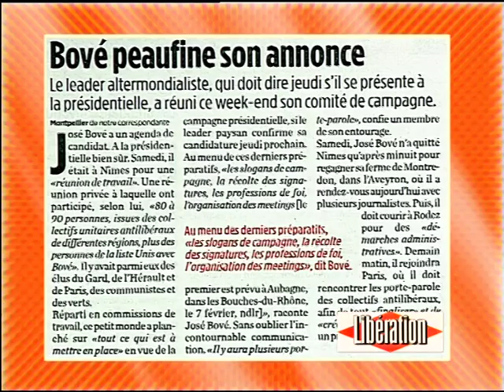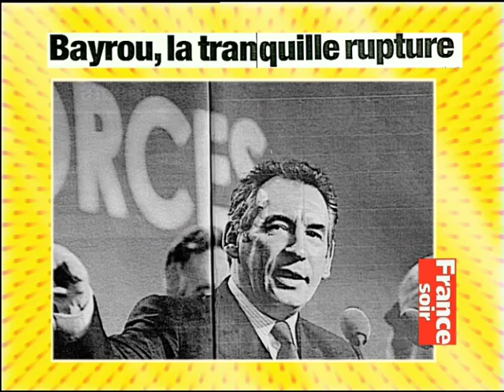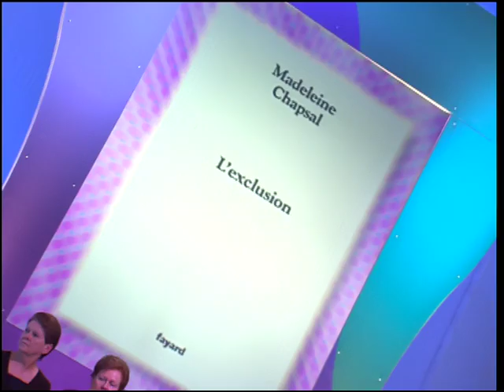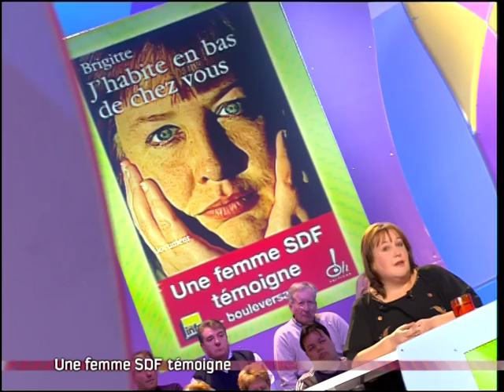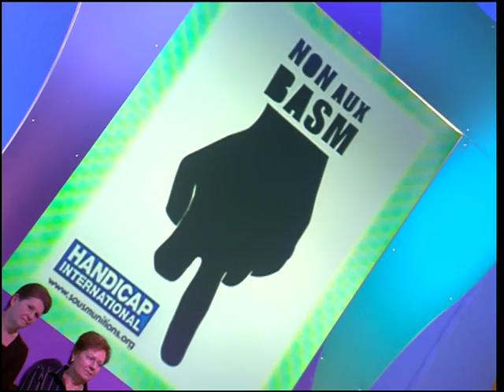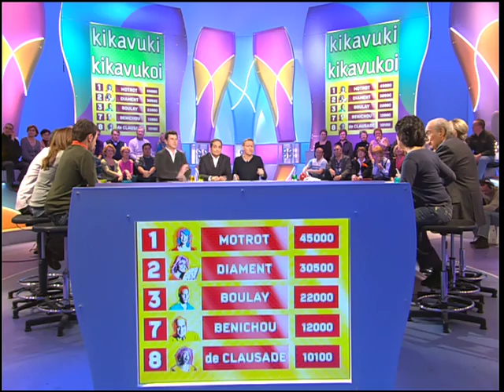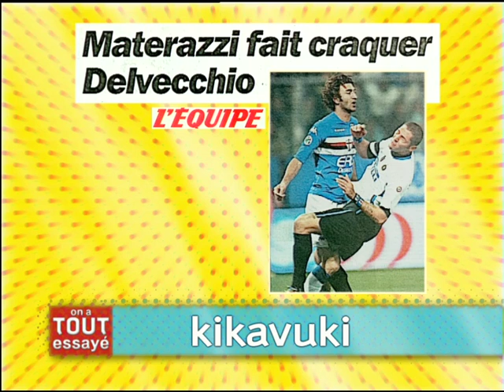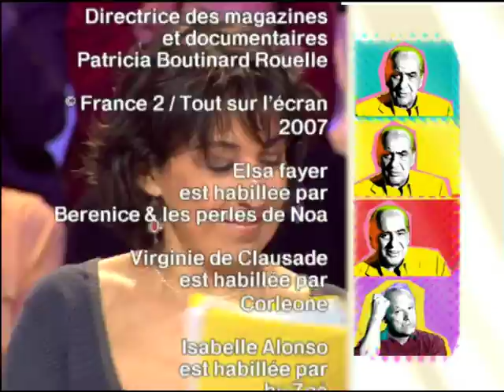Isabelle Delobel, Olivier Shoenfelder, le sommeil, On a tout essayé - 30/01/2007